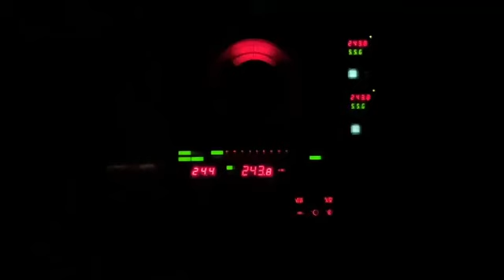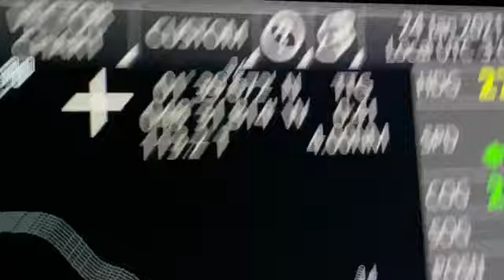КАК БЫСТРО ОСТАНОВИТЬ СУДНО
Постановка на якорь с разворотом. Управление судном. Работа моряка в море. Работа на судне помощником Капитана.